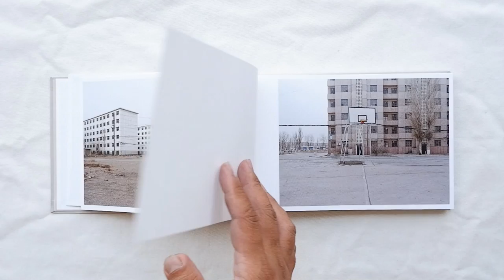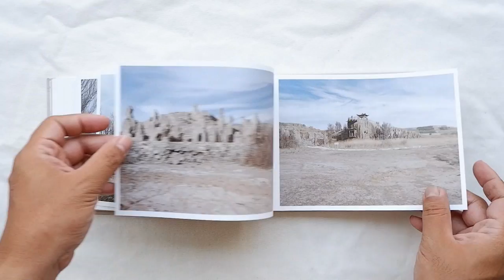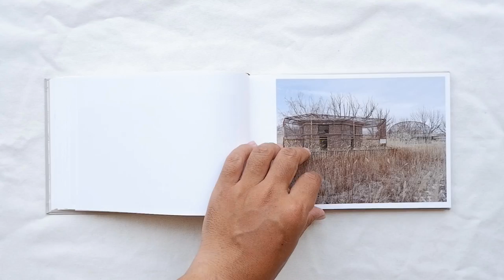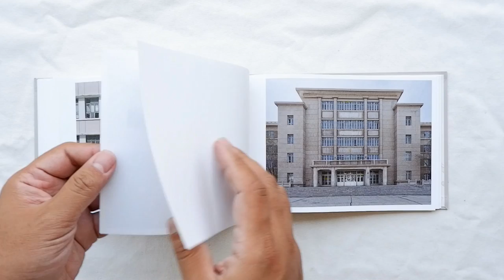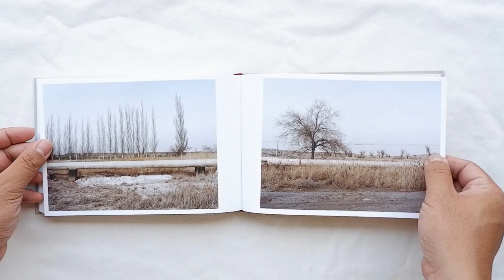404 Not Found by Li Yang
These photos were taken for a city in China called "404".

404 is just a code given to the city which has no another name, and it was and still is not marked on the map of China. This 404 city was built in the 1950s in China. During its days, there were about 50,000 people living there, but the size of which was no larger than one square kilometers.

404 was the earliest and the largest nuclear technology research base supporting the nuclear bomb projects in China. The establishment of 404 had made irreplaceable historical contributions to raising the international status of China in the world after the first explosions of the atomic and hydrogen bombs in China in 1964 and 1967 respectively.

Although small, 404 had all the governmental departments just like any other cities in China at the time bureaus of public security, land, public education and intermediate people's court, etc., all of these were built and run within such a small residential area.

Published by Jiazazhi in May 2019

225x155x16 mm, 208 pages, hardcover

First edition of 500 copies.